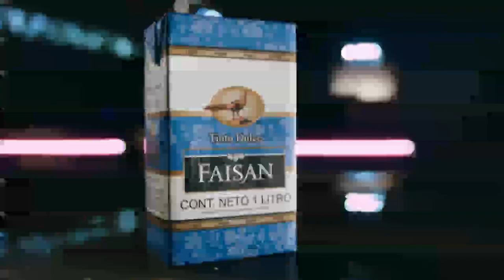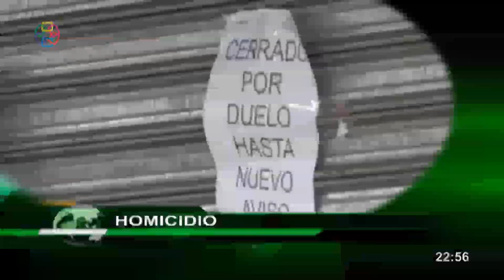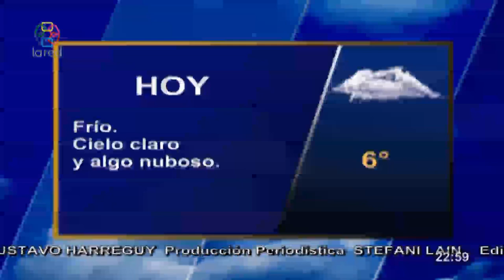Red Informativa Edicion Central 28 07 2023 p2